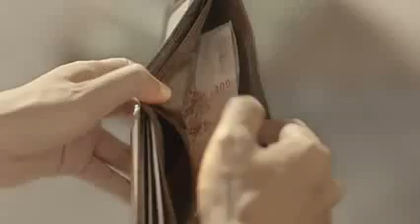Agenzie di pubblicità a Torino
Erremme Comunicare e le più belle pubblicità del 2014